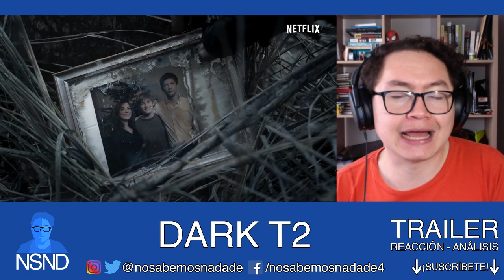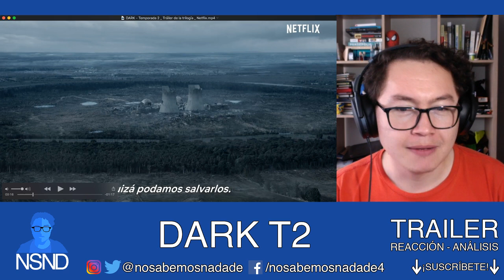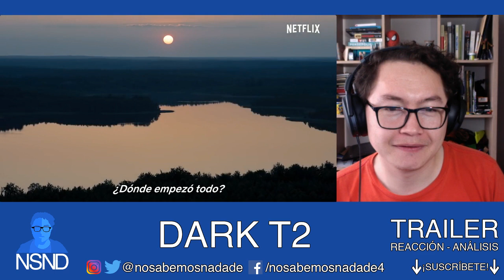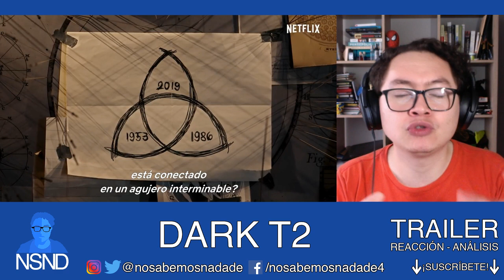DARK: TEMPORADA 2 | Trailer | REACCIÓN | ANÁLISIS